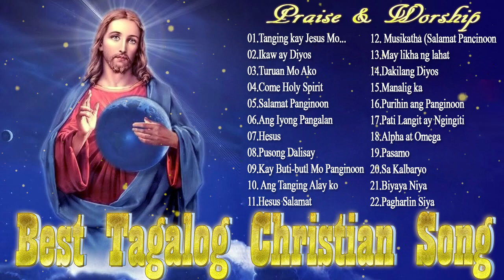Tagalog Worship Christian Songs Lyrics - Selected Tagalog Praise & Worship Songs